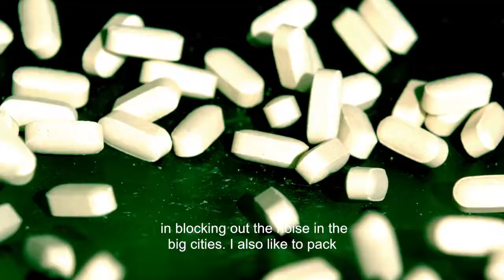Healthy Travel Tip- 1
Learn how to stay healthy while traveling